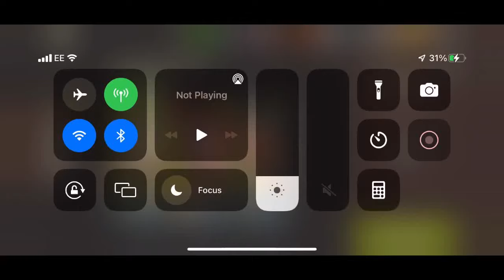NML 53.1 - Knee Deep